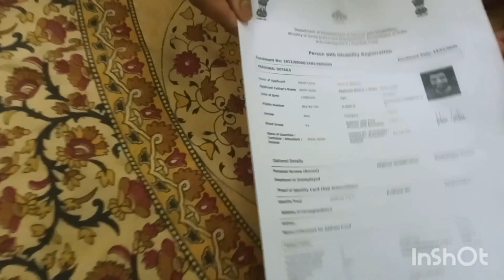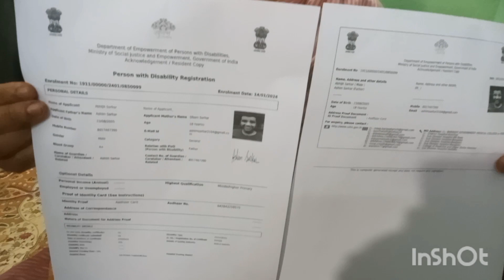অভিজিতের সব সুবিধা বন্ধ হয়ে যাবে এই কাজ টি না করলে vlogvideo #subscribetomychannel